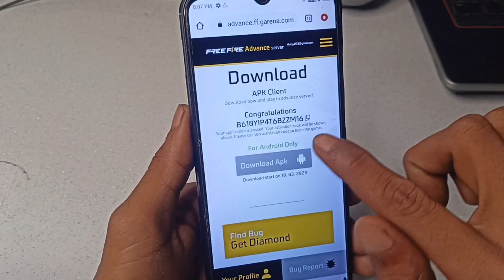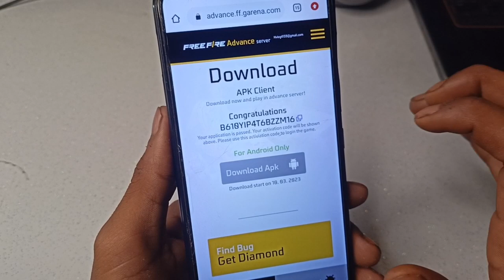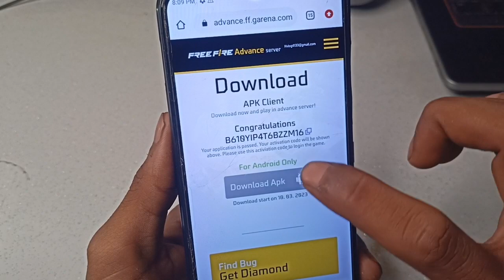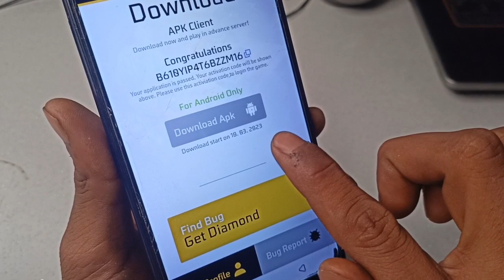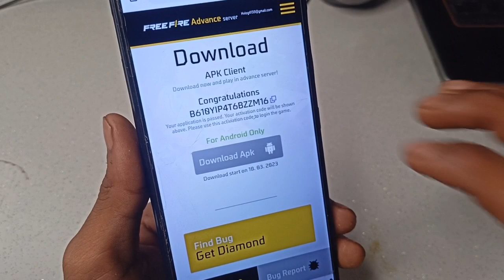free fire advance server download button not showing || free fire advance server not opening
free fire advance server download button not showing
free fire advance server download link tamil free fire advance server download link 2022 free fire advance server download link malayalam
free fire advance server ob 37 download link free fire advance server download link 2023 free fire advance server download link new update
free fire advance server not opening
free fire advance server not installed problem free fire advance server not downloading
free fire advance server not opening today free fire advance server not opening problem free fire advance server not downloading problem
free fire advance server not login free fire advance server noob to pro
free fire advance server not opening tamil
free fire advance server not install
free fire advance server download not showing
free fire advance server download not found
free fire advance server download not
free fire advance server download november free fire advance server no download
free fire advance server not download problem
free fire advance server not download apk
free fire advance server no download option